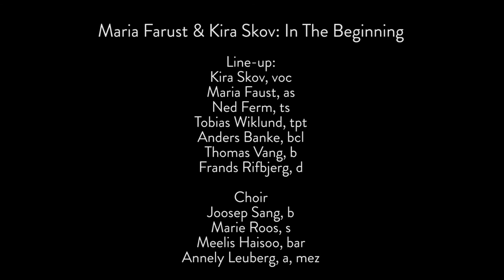Kira Skov og Maria Faust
Kira Skov og Maria Faust performing at Clubnight held at Courtyard by Marriott Hotel - Jazzahead! 2017.

Kira Skov is a very popular Danish singer within both jazz and rock. Maria Faust is a skilled saxophonist and composer. Their first project together include a line-up of full band and choir. It all began in an old deserted Church in Estonia close to the Russian border, where they listened to voices called forth from the earth, folk-tales and harmonies on the verge of extinction...

Kira Skov · vocal
Maria Faust · alt saxophone
Ned Ferm · tenor saxophone
Tobias Wiklund · trumpet
Anders Banke · bas clarinet
Nicolai Munch-Hansen · bas
Frands Rifbjerg · drums

Choir
Joosep Sang · bas
Marie Roos · soprano
Meelis Haisoo · baritone
Silja Uhs or Annely Leuberg · alto or mezzo-soprano